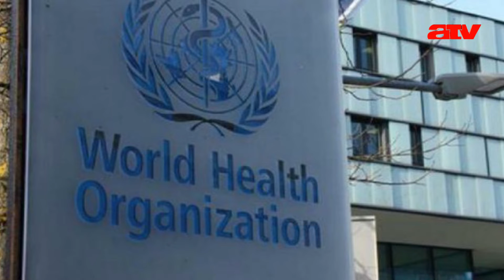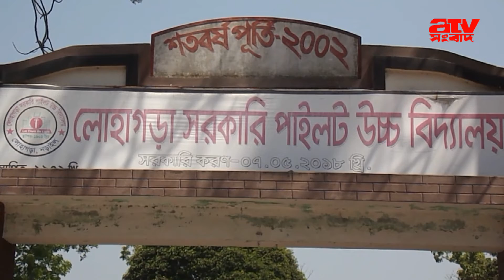এটিভি বুলেটিন : ৩১/০৩/২০২০ ইং